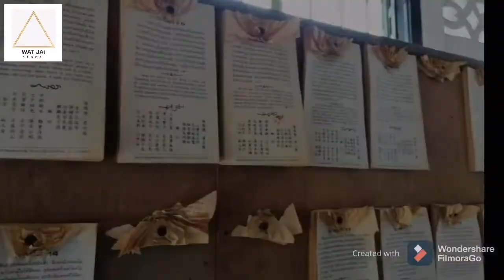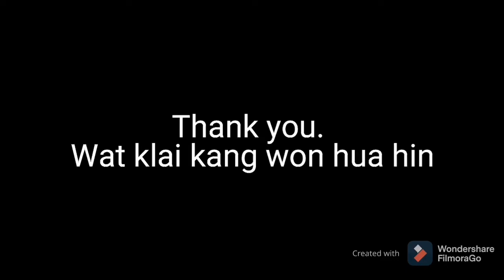แวะชม วัดไกลกังวลหัวหิน วัดใกล้วังฯ เงียบสงบ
..อัพเดท เมื่อ ประมาณ กลางเดือนธันวาคม 2563 ได้มีการ ทำบุญปิดทอง องค์พระประธานภายในพระอุโบสถ ทั้งหมด ทำให้ ความสวยสด งดงาม ภายในพระอุโบสถ เหมาะแก่การ ทำบุญ กราบไหว้ และนั่งสมาธิ มากยิ่งขึ้น..

วัดไกลกังวล ตั้งอยู่เลขที่ 19 บ้านบ่อฝ้าย ตำบลหัวหิน อำเภอหัวหิน จังหวัดประจวบคีรีขันธ์ สังกัดคณะสงฆ์มหานิกาย
ที่ดินตั้งวัดมีเนื้อที่ 22 ไร่ อาคารเสนาสนะ ประกอบด้วย อุโบสถ สร้างด้วยคอนกรีตเสริมเหล็ก เมื่อ พ.ศ. 2541 กว้าง 9.30 เมตร ยาว 23.50 เมตร ศาลาการเปรียญ สร้างด้วยคอนกรีตเสริมเหล็ก 2 ชั้น เมื่อ พ.ศ. 2520 กว้าง 15 เมตร ยาว 30 เมตร กุฏิสงฆ์ สร้างแบบครึ่งคอนกรีต ครึ่งไม้ จำนวน 1 หลัง
   ปูชนียวัตถุ มีพระประธานในอุโบสถ จำนวน 1 องค์ สร้างเมื่อ พ.ศ. 2516 ขนาดหน้าตักกว้าง 2.20 เมตร สูง 3 เมตร นามว่า "พระพุทธปกเกศ" วัดไกลกังวล ตั้งเมื่อ พ.ศ. 2514 ได้รับพระราชทานวิสุงคามสีมา เมื่อ พ.ศ. 2518 เขตวิสุงคามสีมากว้าง 17 เมตร ยาว 30 เมตร